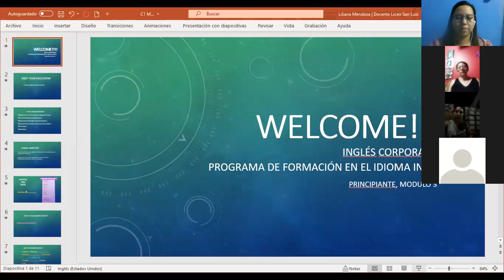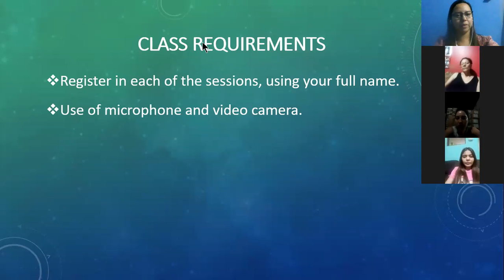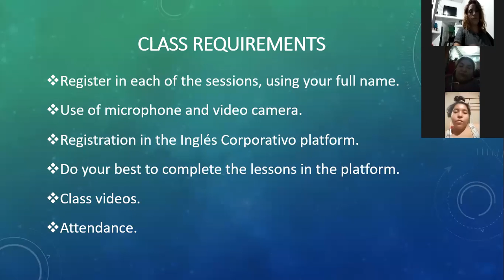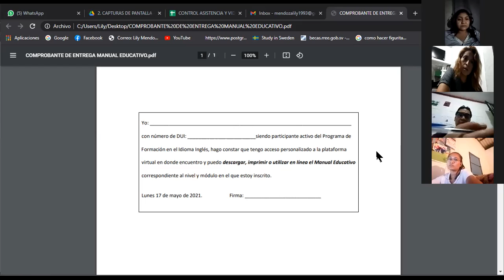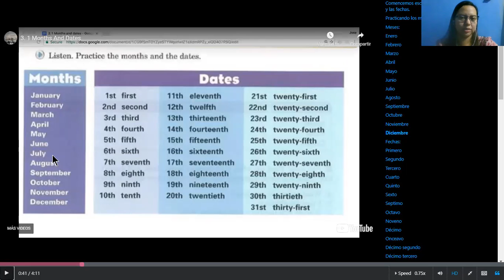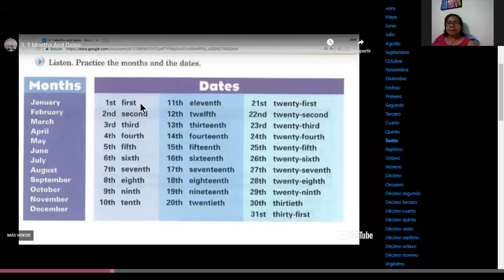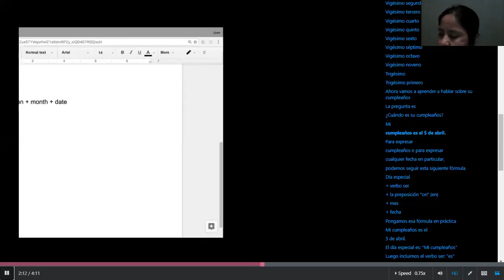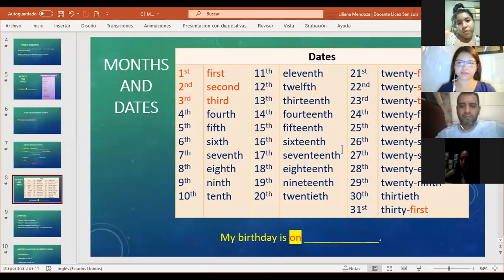Ingles Corporativo- Class #1. Months and dates